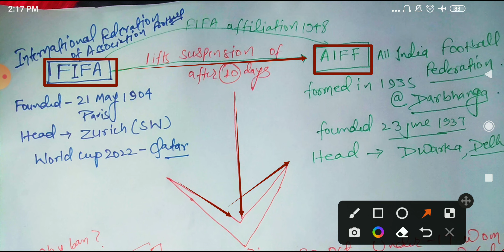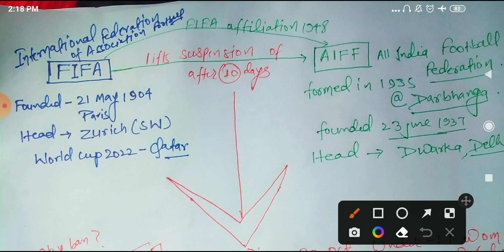INDIAN football बैन हटाया गया ll FIFA WORLD CUP ll AIFF ll Indian women football World Cup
फ़ीफ़ा के भारतीय फुटबॉल संघ पर पाबंदी लगाने से हटाने तक का पूरा मामला